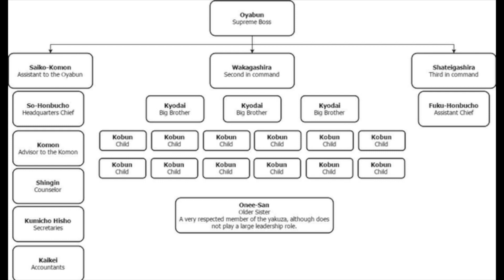Yakuza: The Japanese Mafia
All about Japanese gangsters!

geishadedra